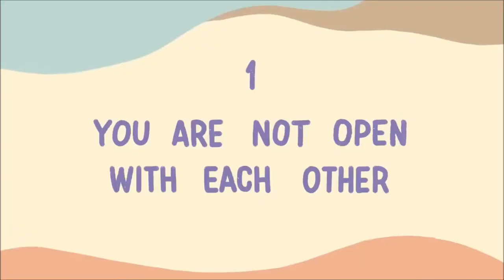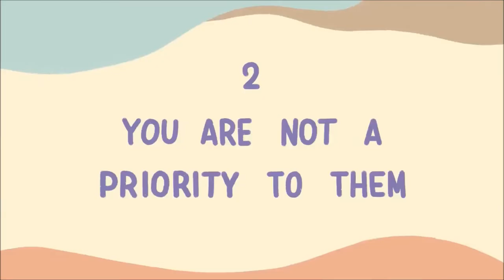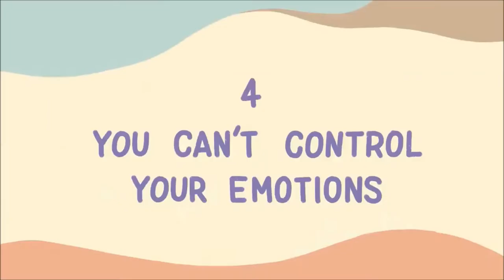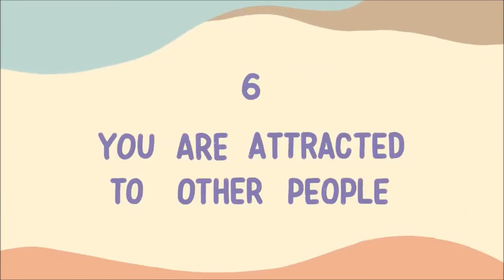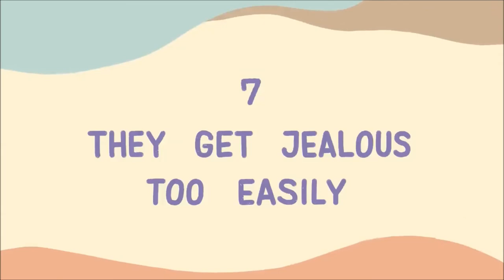Caution minefield in a relationship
When alarming signs appear in a relationship,
 it can be ignored.
Of course the pressures that will be built up will float

The video addresses exactly the alarming signs,
 and helps make the right decisions
And avoid stepping into the minefield

1- Relationship on a good healthy base
2- Relationship a good management
3- Relationship love and appreciation
4- Relationship on a good knowledge base

1- Love and appreciation
2- Love isn't enough in relationship
3- Love and Appreciation good bass for long relationship
4- Love long-lasting with right appreciation